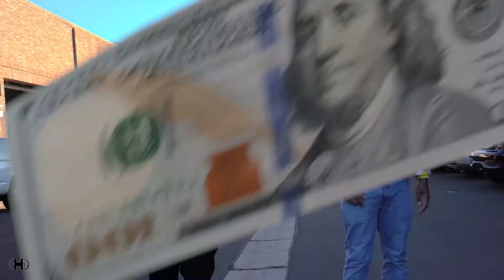So Good To Be Here (Video) by Young Hak ft. J-RO of Tha Liks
produced by Young Hak
single releases 1-1-2022